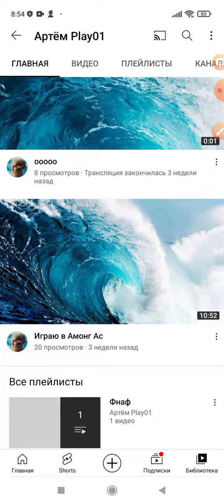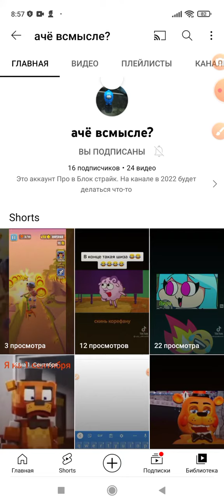мои друзья подпишитесь ещё на канал IT'S ME на её канал тоже в закреплённом коменте ссылка